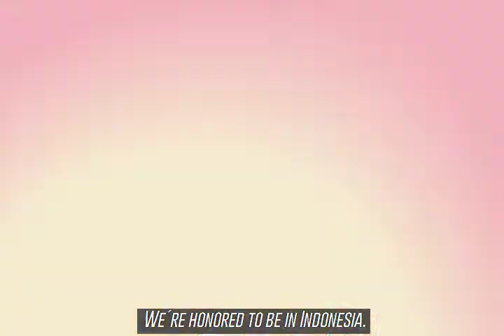Opening of the new Regenerative Medicine Center in Indonesia | Global Stem Cells Group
As part of our commitment to advance and promote high standards in the field of regenerative medicine internationally, Global Stem Cells Group is proud to announce the opening of a Cell Therapy and Regenerative Medicine facility in Indonesia.